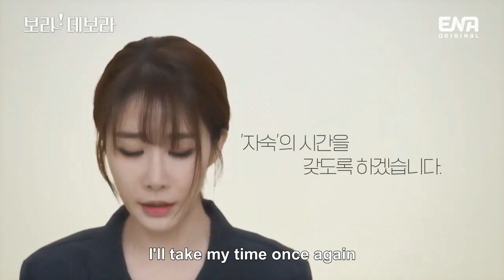Bo Ra! Deborah (2023) Korean Drama Teaser 1,3, & 4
Title: 보라! 데보라/Bo Ra! Deborah
Also Known As: Yeonaeui Jinsimin Pyeon , Yeonaee Jinsimin Pyeon , 연애에 진심인 편 , I'm Serious About Dating , True To Love , 연애의 진심인 편
Genres: Comedy, Romance
Drama: Bo Ra! Deborah
Country: South Korea
Episodes: 14
Airs: Apr 12, 2023 - May 25, 2023
Airs On: Wednesday, Thursday
Original Network: ENA, TVING
Director: Lee Tae Gon
Screenwriter: Ah Kyung

Sypnosis:

The series follows the romantic journey of Yeon Bo Ra, a celebrated love coach and successful author of romance novels, and Lee Soo Hyuk, a charming man who grapples with matters of the heart.

As a discerning publishing planner, Soo Hyuk is not easily impressed and initially has a negative impression of Bo Ra. However, their lives become entangled unexpectedly, and he becomes increasingly drawn to her.

Meanwhile, Han Sang Jin, Soo Hyuk's friend and business associate, heads the Jinri book publishing company.